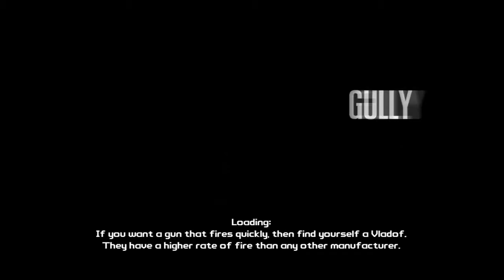Borderlands Let's Play Episdoe 3 - Nine Toes has 3 balls?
Hello
This is episode 3 of my borderlands let's play. Hope you like it. I will post borderlands episode 1 every other day hopefully.